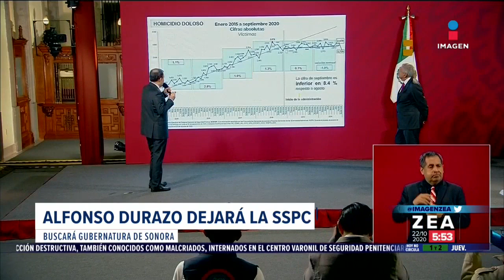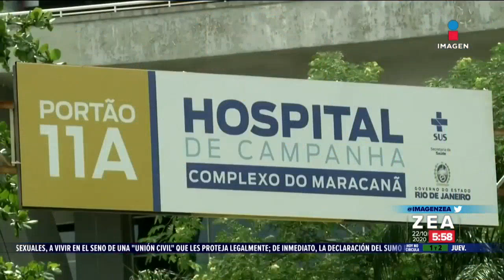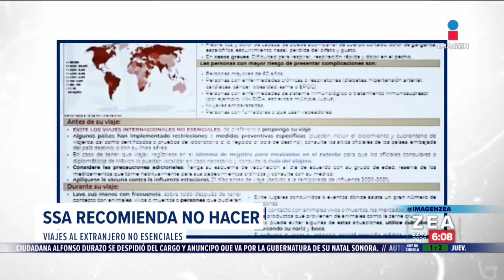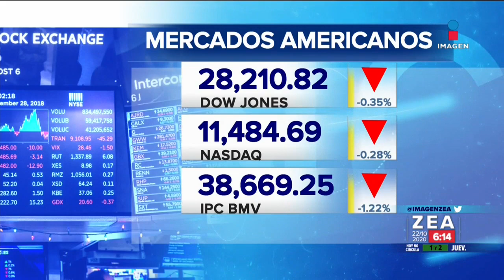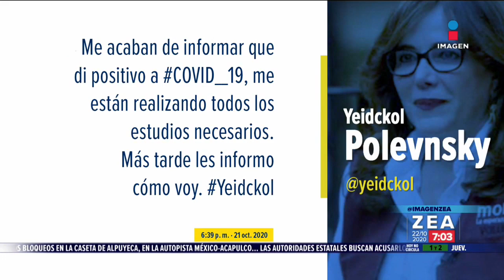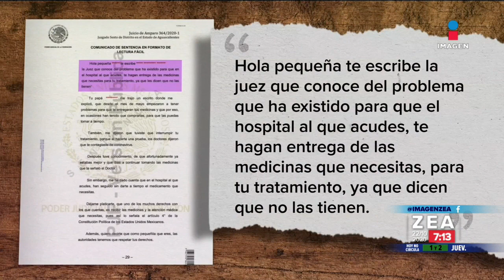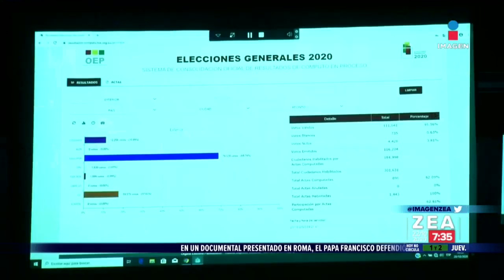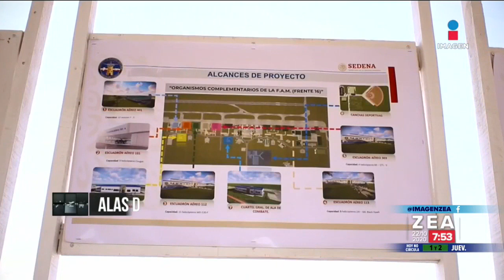Noticias con Francisco Zea | Programa completo 22 de octubre de 2020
Una vez desaparecidos los fideicomisos, el presidente LópezObrador ordena una auditoría a cada uno de ellos para conocer y determinar si había malos manejos.